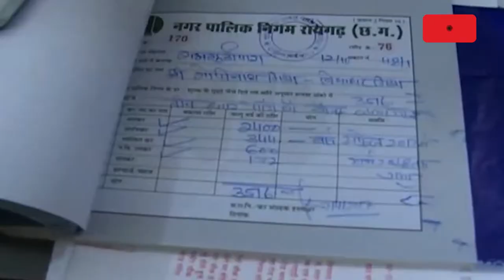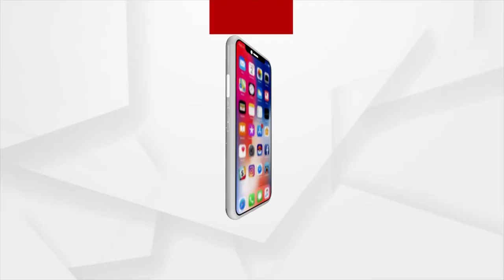ପୁଣି ଚର୍ଚ୍ଚାରେ ରାୟଗଡ ନଗର ନିଗମ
ବକେୟା ପାଣି ବିଲକୁ ନେଇ ଯାରି କଲା ନୋଟିସ
ବଜରଙ୍ଗବାଲି ହନୁମାନଙ୍କ ନାଁରେ ଯାରି କଲା ନୋଟିସ
ବକେୟା ପାଣି ବିଲ ନୋଟିସକୁ ନେଇ ଚର୍ଚ୍ଚାରେ ଛତିଶଗଡ଼ ରାୟଗଡ ନଗର ନିଗମ । ପାଣି ବିଲ୍ ଜମା କରିବାକୁ ରାୟଗଡ ନଗର ନିଗମ ପକ୍ଷରୁ ବଜରଙ୍ଗବାଲିକୁ ନୋଟିସ୍ ପଠାଇଛି, ଏହା ଶୁଣିବାକୁ ଅଜବ ଲାଗୁଛି, କିନ୍ତୁ ରାୟଗଡ ନଗର ନିଗମ ଏହା କରିଛି ।